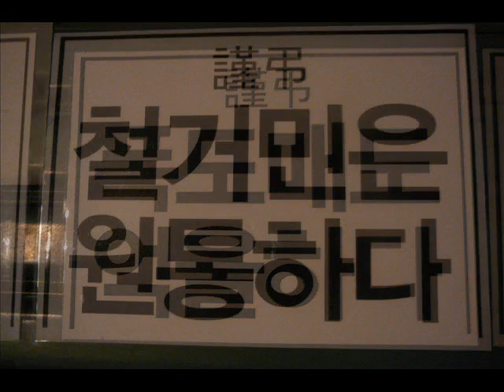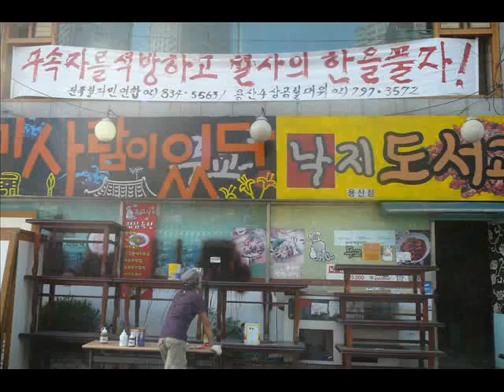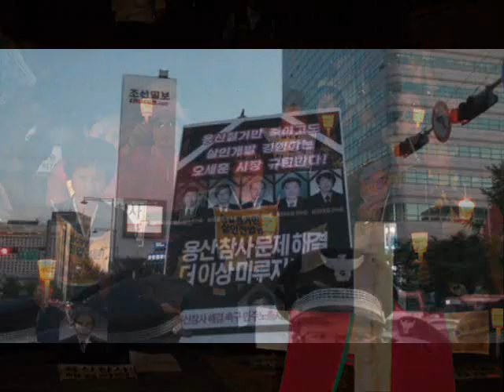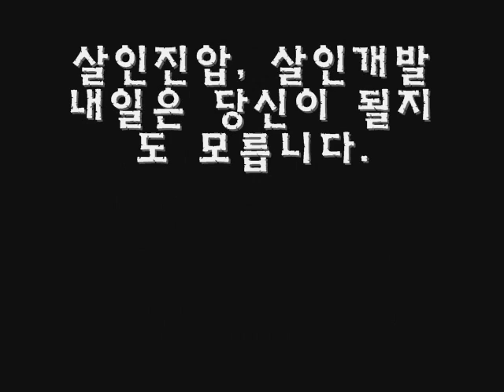용산아리아 Yongsan aria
2009년 1월 20일 용산 남일당 건물에서 철거민 다섯 분이 경찰특공대의 살인진압에 목숨을 잃은 용산참사가 있고서, 8개월이 지났습니다. 장례식도 치르지 못한 유가족들의 마음을 헤아려봅니다. 모두의 힘을 모아 진실을 밝혀내고, 용산참사를 해결합시다. 바흐의 골드베르크 변주곡(BWV 988)의 아리아를 용산참사 현장의 분위기에 맞게 편곡해보았습니다. 대부분 제가 직접 찍은 사진들입니다.